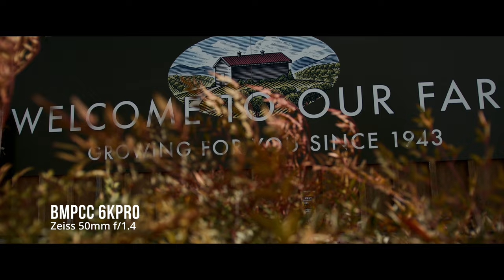I sold my Sony A7Siii for a Black Magic 6K Pro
I recently sold my Sony a7Siii and purchased a Black Magic Pocket Cinema Camera 6k Pro. I haven't abandoned Sony cameras, but for me the 6k Pro offered something different from the other cameras I currently own. I really love using the Pocket 6K pro and can't say enough good things about the B-Raw files from this camera. Let me know what you think of this camera and how you think it compares to other cameras in this price range.